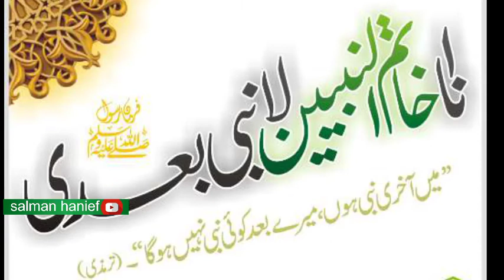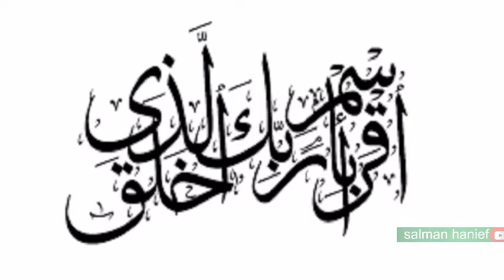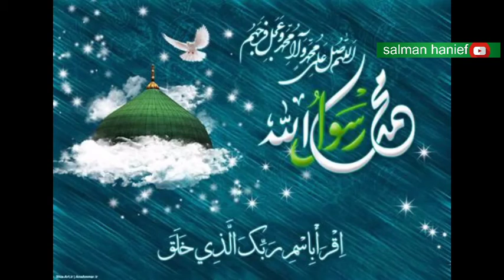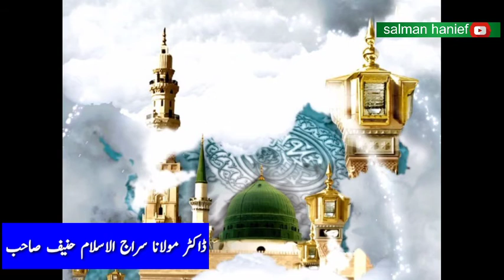سلسلہ بیانات سیرت النبی صلی اللہ علیہ وسلم شب معراج میں سیدنا ابراہیم علیہ السلام سے ملاقات حصہ سوم